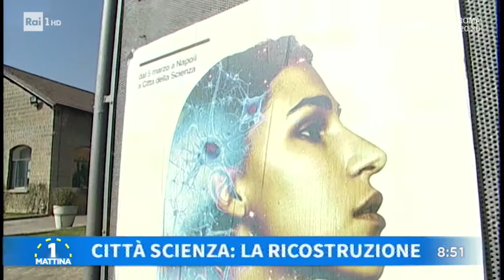Ospiti di "Uno Mattina" per parlare di Corporea e del Planetario 3D